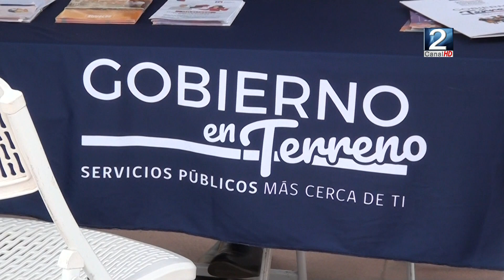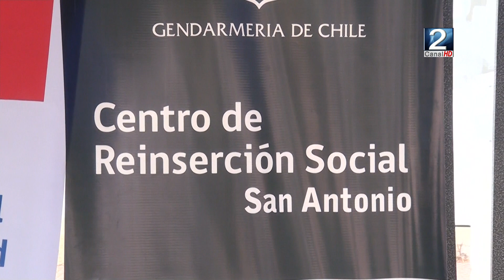07 DIC 2022 Servicios publico0s participan del último gobierno en terreno del año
A esta hora de la tarde se está llevando a cabo el último gobierno en terreno. La actividad se está ejecutando en el frontis de la delegación presidencial y cuenta con una serie de servicios públicos para que usted pueda realizar algunos tramites. Para saber más detalles tomamos contacto con Cristóbal Montes Sepúlveda, quien ya se encuentra en ese punto. Buenas tardes Cristóbal.